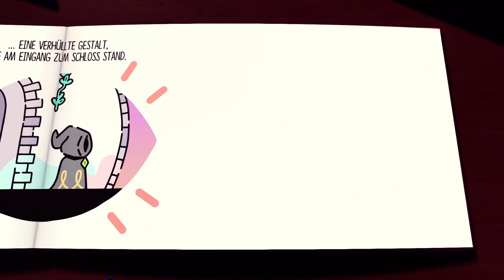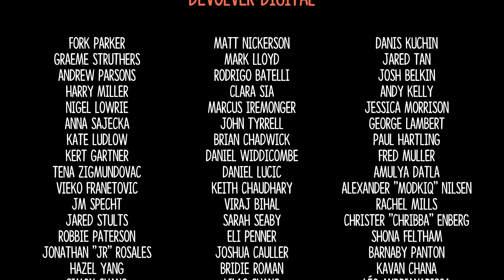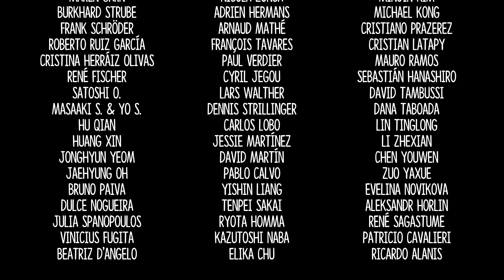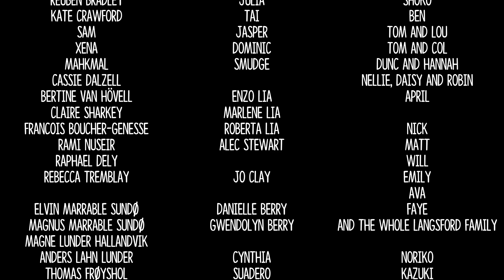Endbossfight vs. Grummweil | FINALE | Der kühne Knappe Gameplay #30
The Plucky Squire ist ein innovatives Action-Adventure-Spiel, das von All Possible Futures entwickelt und von Devolver Digital veröffentlicht wurde. Das Spiel kombiniert auf außergewöhnliche Weise zwei verschiedene visuelle Stile und Gameplay-Perspektiven, was es von anderen Titeln abhebt.

Im Zentrum der Geschichte steht der junge Held Jot, ein tapferer Knappe (englisch „plucky squire“), der in einem Kinderbuch lebt. Jots Aufgabe ist es, in einer farbenfrohen, handgezeichneten Buchwelt den Bösewicht Humgrump zu besiegen, um die Bewohner seiner Welt vor dem Untergang zu bewahren. Doch als Humgrump herausfindet, dass er dazu bestimmt ist, immer der Verlierer der Geschichte zu sein, entscheidet er sich, Jot aus dem Buch zu verbannen, um den Ausgang zu ändern.

Hier beginnt der einzigartige Twist des Spiels: Jot tritt aus dem Buch in die reale Welt heraus, was einen nahtlosen Übergang von 2D- zu 3D-Gameplay darstellt. Dieser Wechsel ist ein zentrales Element des Spiels und erlaubt es den Spielern, sowohl innerhalb der gezeichneten Buchseiten als auch in der Umgebung der realen Welt zu agieren.

Das Gameplay von The Plucky Squire zeichnet sich durch eine ständige Verschiebung der Perspektive und des Spielstils aus. Der Spieler steuert Jot in verschiedenen 2D-Passagen durch die Buchseiten, wo er Rätsel löst, Gegner besiegt und Geheimnisse aufdeckt. Diese Abschnitte erinnern an klassische Plattform- und Adventure-Spiele. Sobald Jot jedoch die Seiten des Buches verlässt, wechselt das Spiel zu einer 3D-Umgebung, die sich auf einem Schreibtisch, in Kinderzimmern und anderen realen Objekten abspielt.

Dieser Übergang zwischen den Dimensionen verleiht dem Spiel eine erstaunliche Tiefe und Vielfalt. Die Spieler müssen geschickt zwischen den Welten wechseln, um Hindernisse zu überwinden, Rätsel zu lösen und neue Fähigkeiten zu erlangen. Jeder Abschnitt des Spiels bietet neue Herausforderungen und nutzt die unterschiedlichen Stile, um das Gameplay dynamisch und überraschend zu gestalten.

Die grafische Gestaltung von The Plucky Squire ist atemberaubend und kreativ. Die 2D-Welt ist liebevoll gezeichnet, farbenfroh und im Stil klassischer Kinderbuchillustrationen gehalten. Diese handgezeichnete Ästhetik verleiht dem Spiel eine nostalgische Atmosphäre, die besonders Fans von Märchen und alten Geschichten anspricht. Im Gegensatz dazu bietet die 3D-Welt einen realistischen Look, der einen starken Kontrast zur Buchwelt bildet, aber gleichzeitig verspielt und detailreich ist.

The Plucky Squire ist ein einzigartiges Spielerlebnis, das klassische Abenteuer mit innovativen Gameplay-Ideen kombiniert. Der ständige Wechsel zwischen den Dimensionen, die kreative Nutzung von 2D- und 3D-Elementen sowie die charmante Geschichte und Grafik machen das Spiel zu einem der vielversprechendsten Indie-Titel. Es richtet sich an Spieler, die nicht nur spannende Kämpfe und knifflige Rätsel suchen, sondern auch ein fantasievolles und überraschendes Abenteuer erleben wollen.

Freundliche Grüsse
SwissAkuyakuLP